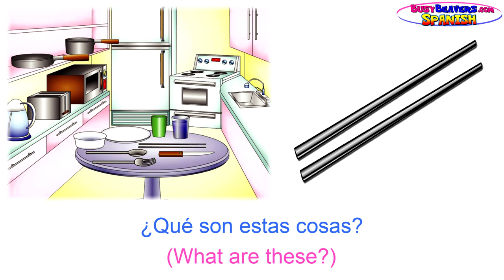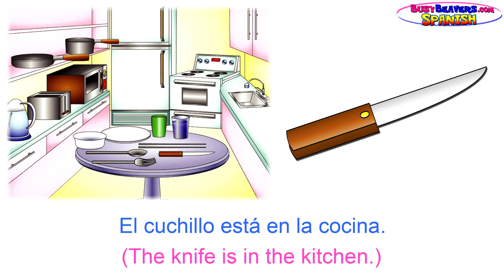“In the Kitchen” (Spanish Lesson 15) CLIP – Espanol Learning, Food Words, Cocina Vocabulario, Kid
Learn the Spanish word for Kitchen and the objects in the Kitchen with this easy Language Learning Video. You'll be amazed at how fast you begin to understand the vocabulary, grammar and sounds of a different language. These Videos are a great way to practice at home.The Rooms in the Home - Bedroom, Bathroom, Living Room, Dining Room, Kitchen – & the objects in the home are a big part of Busy Beavers Level 1 Language Curriculum. When Learning any new Language it's most important to first master the words we will use most.

The great thing about Learning with Busy Beavers videos is that you can practice anytime, anywhere on your iPad, Computer, Smart Phone or Smart TV.

You can try learning how to speak a new language alone by yourself, or with your friends and family speaking and learning beside you.

BusyBeavers.com develop educational & entertaining videos that Families can enjoy together. How about learning a Foreign Language together as a family and then taking a trip to that country? Now that's quality Family Time.

Learning a New Language will enrich your life in ways you never expected.

You will feel more confident and eager to travel abroad, speak with foreigners, email or skype chat with people from other countries & you will experience different cultures.

Follow Us

SHOP

Download